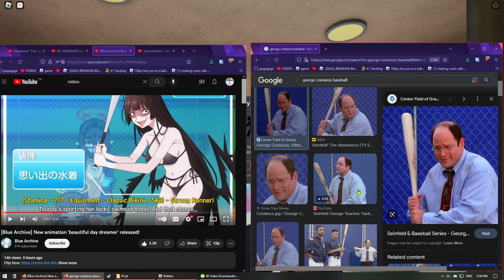SEINFELD REFERENCE IN BLUE ARCHIVE..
based archive